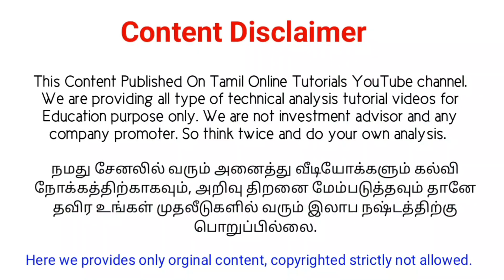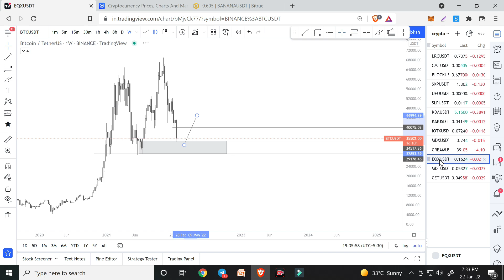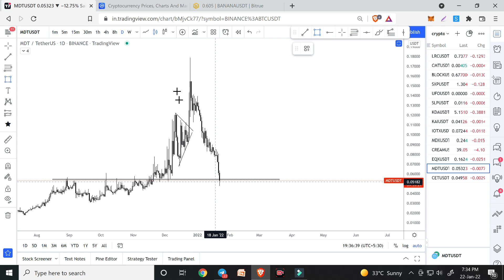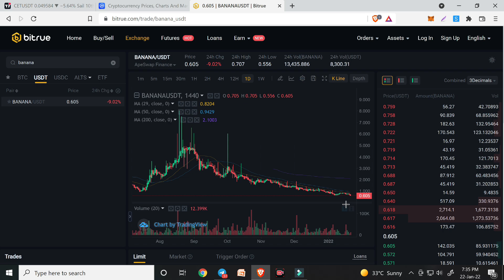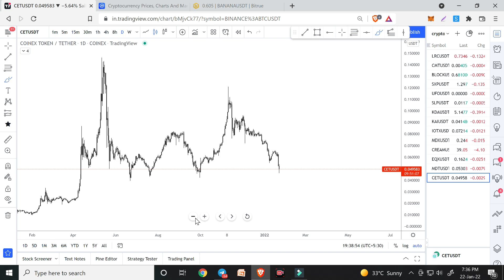பிட்காயின் நிலைமை என்ன? எந்த காயினில் முதலீடு செய்யலாம்? | My Crypto Investment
Buy Trading view paid version:
Use This Link We Both Get 30$ offer:

குறிப்பு: இங்கு பதிவிட படும் அனைத்து வீடியோக்களும் கல்வி நோக்கத்தோடு பதிவிட படுவதாகும். நிறை குறைகள் இருக்கலாம், நீங்கள் செய்யும் முதலீட்டிற்கோ, இலாப நஷ்டத்திற்கோ நாங்கள் பொறுப்பில்லை மற்றும் நானோ, நம் சேனல் சார்பாகவோ யாரிடமும் எந்த பணமும் வசூலிப்பது கிடையாது. இது முழுக்க முழுக்க இலவச சேனல் என்பதை தெரிவித்து கொள்கிறேன்.